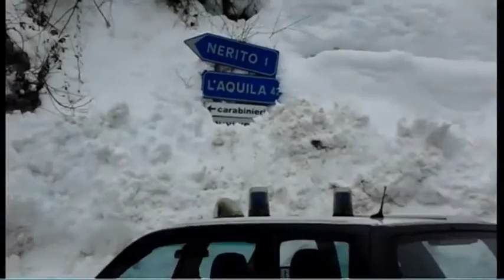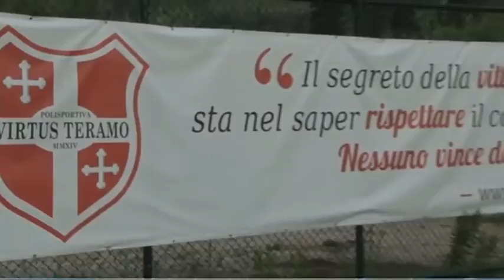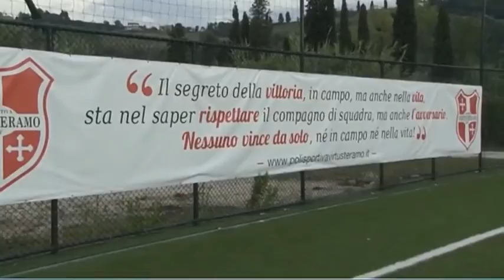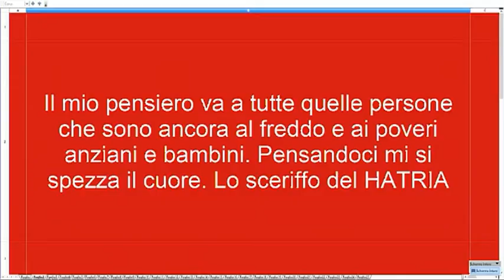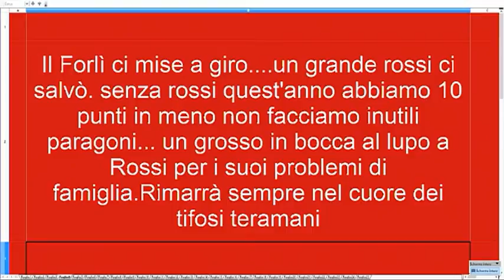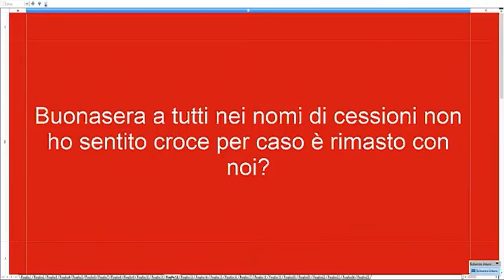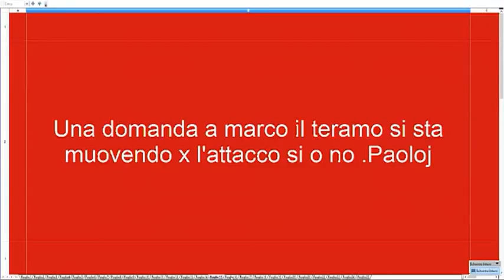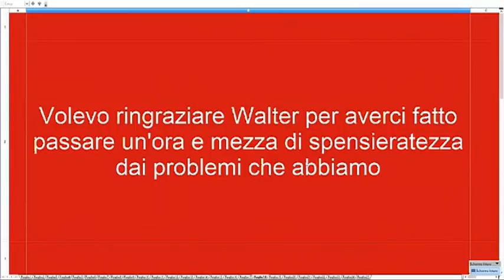Super Goal del 23 gennaio 2017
Ospiti: Marco De Antoniis, addetto stampa Teramo Calcio, Roberto Cocca, direttore generale Virtus Teramo, e Tonino Valbruni, opinionista televisivo.